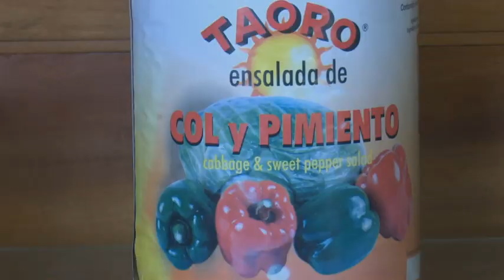Fabrica Conservas en procesamiento del tomate para la producción de pasta, puré, salsas y derivados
De cumplirse la contratación de entrega de la materia prima, esta industria, de referencia en el país por la calidad de sus producciones, está en condiciones de moler 3 mil toneladas del rojo fruto.